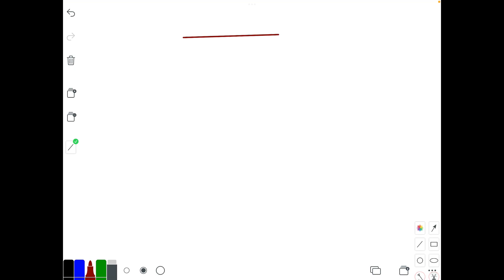Text: XXXXXXXXXXXXXXXXXXXXXXXXXXXX XXXXXXXXXXXXXXXXXXXX KXXXXXX X X XXXXXX XXXXXXXXXXX FXXxfxx XXX…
Text: XXXXXXXXXXXXXXXXXXXXXXXXXXXX XXXXXXXXXXXXXXXXXXXX KXXXXXX X X XXXXXX XXXXXXXXXXX FXXxfxx XXXXXX I XXXXXXXXXX XXX| xx XXXXXX XXXXXXXXXX xxxiLx X X XXXXX` YXXXXXXXXXX XXX Xx XXXXXXXX XXXXXXXXXXX XXXIXX X X XXXXXXXXXXXXXXXXXX IXXXXXX X XXXXXXXXXXXXXXXXXXXXXXXXXXX

Join Numerade today at:
MastertheFundamentalsofPhysics:LearnPhysicsBasics